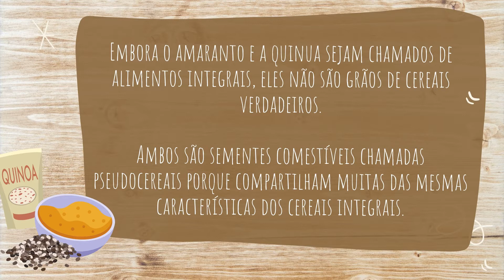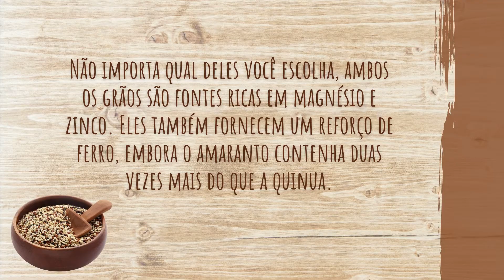Quinua e Amaranto: quem ganha?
Você conhece a Quinua e o Amaranto? Saiba mais sobre esses cereais, suas diferenças e valores nutricionais.

Você encontra diversas opções de quinua e amaranto na nossa loja virtual ou no aplicativo da Zona Cerealista para Android e iPhone. Entregamos em todo o Brasil!